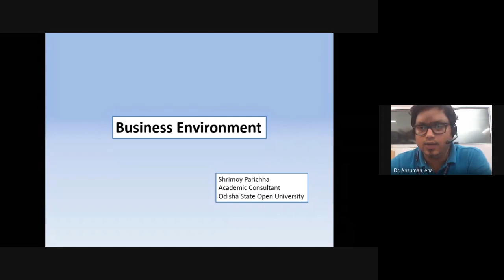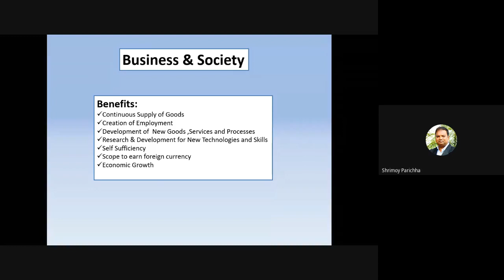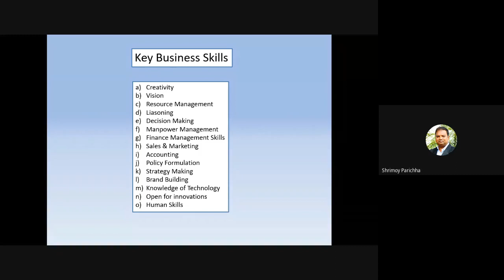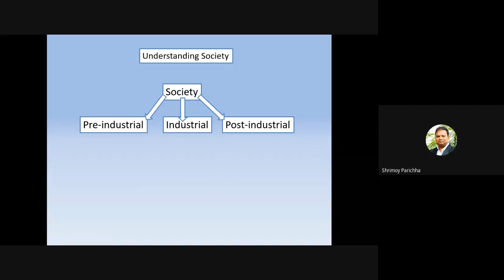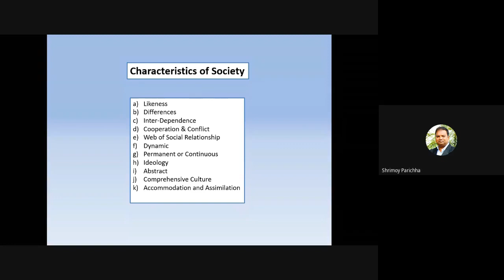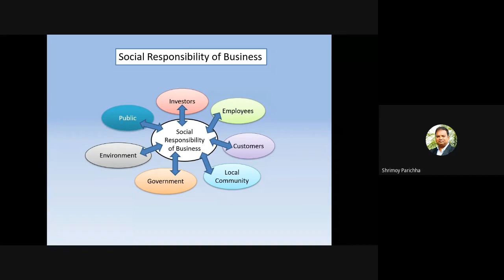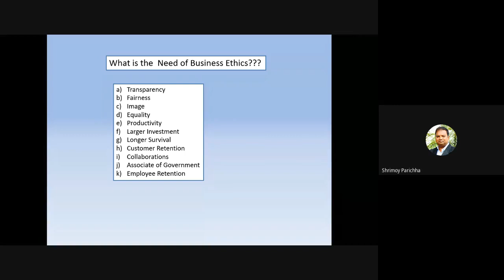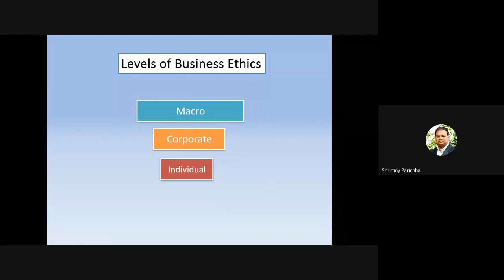Business Environment (Understanding of Business and its Environment, Block 2)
PROGRAMME: 1ST SEM. PGDIM/ADIM/DIM,1ST SEM. MCOM

RESOURCE PERSON: Mr. Shrimoy Parichha
Academic Consultant, Odisha State Open University